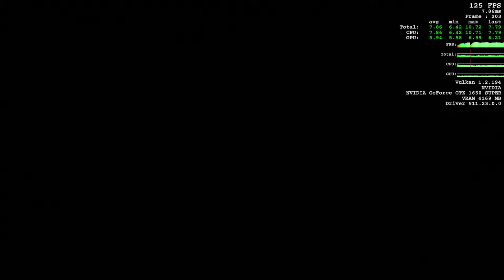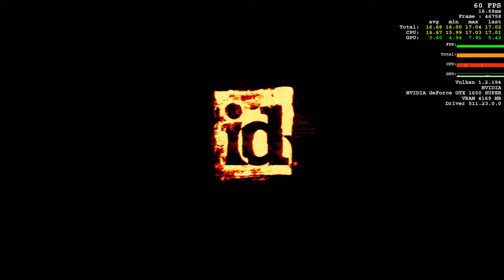doom 2016 gtx1650 super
doom 2016  gtx1650 super ryzen 5 2600 b450 tuf 16 gb ram a mas de 150 fps todo en ultra